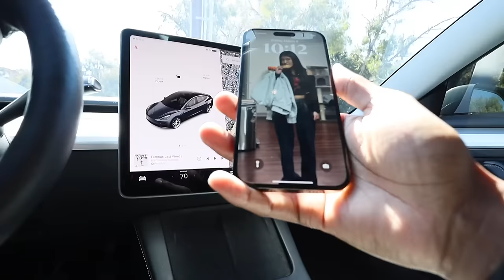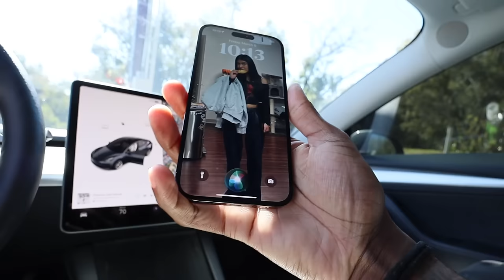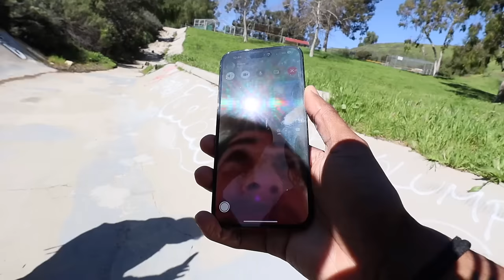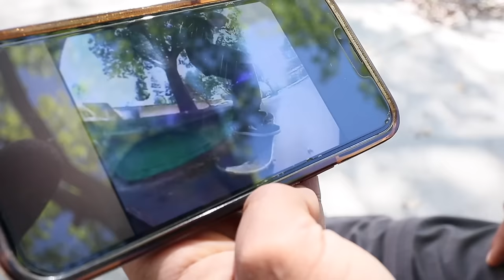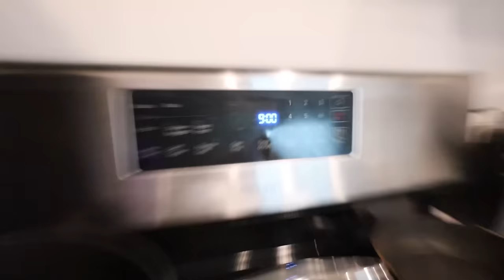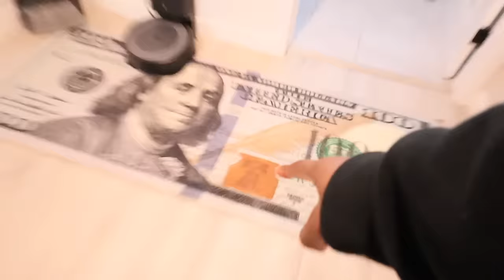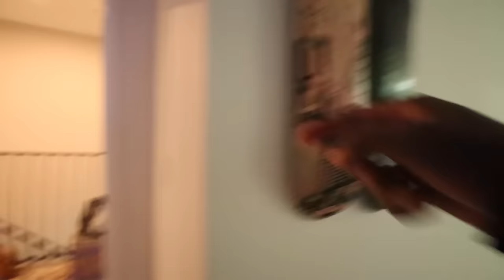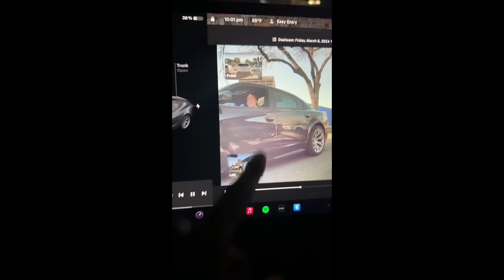Mogely Is Too Good At Skating!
gonna be trying to film some more of the vlogs! I know you guys miss them I do too!

SECOND CHANNEL - @AshtonKelley2

MOGELY - @Mogely